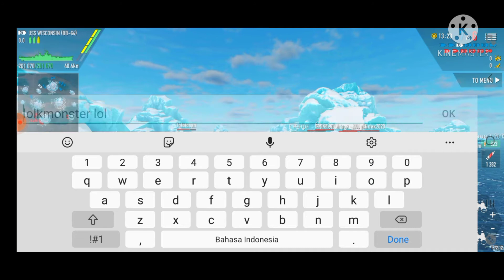wisconsin having a good time.